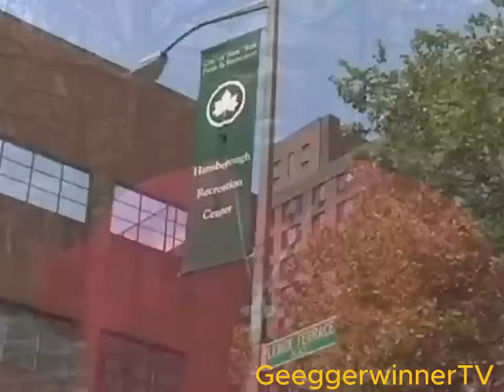TROY "ESCALADE" JACKSON || KING OF STREETBALL|| 500 lbs na POINTGUARD!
Alamin ang buhay ng HARI ng AND1 streetball na si TROY "ESCALADE" JACKSON. Paano nia hinarap ang paglalaro ng basketball maski eto ay may bigat na 500 lbs.